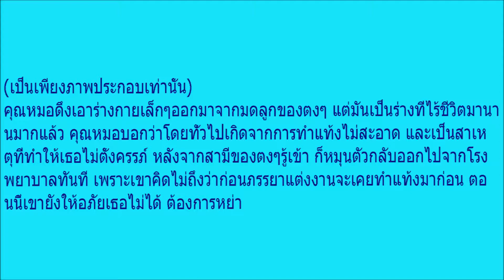2สามีภรรยาแต่งงานกันมา 6 ปีแต่ไม่มีลูกสักที พอพาไปตรวจร่างกาย ถึงกับผงะกับสิ่งที่เจอในท้อง ขอหย่าเธอ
2สามีภรรยาแต่งงานกันมา 6 ปีแต่ไม่มีลูกสักที พอพาไปตรวจร่างกาย ถึงกับผงะกับสิ่งที่เจอในท้อง ขอหย่าเธอทันที!